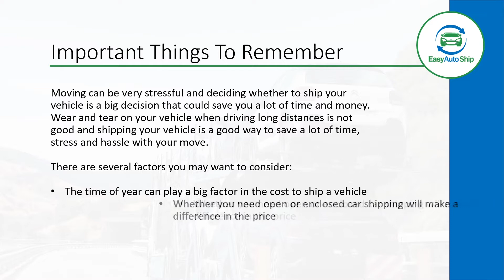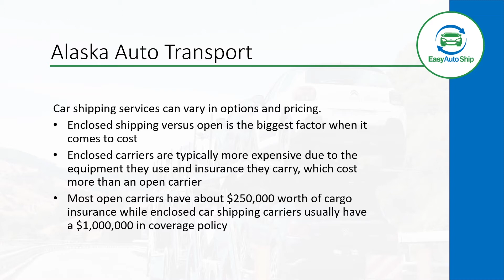Alaska Auto Transport | Easy Auto Ship | Car Shipping | The Easiest Way To Ship Your Car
"Everything you need to know about Alaska auto transport. Easy Auto Ship is the easiest way to ship your car to or from Alabama and anywhere in the world. Get your free instant car shipping quote here: